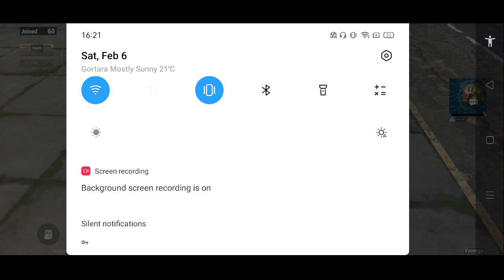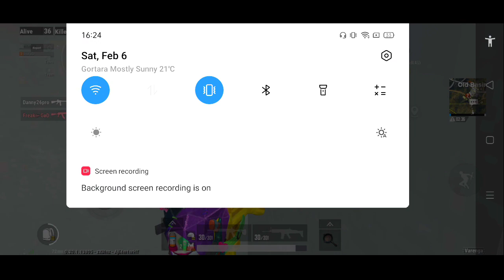Lion x Gaming in my match | Pubg Mobile Lite Gameplay | Pubg Mobile Lite Solo vs Squad Gameplay